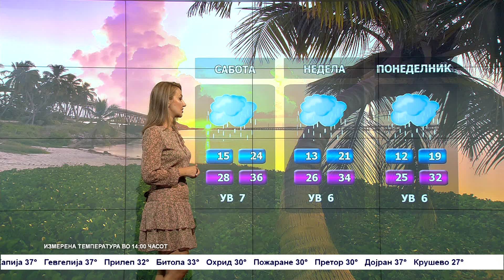Сончево и исклучително топло време - Временска прогноза за 19.8.2022